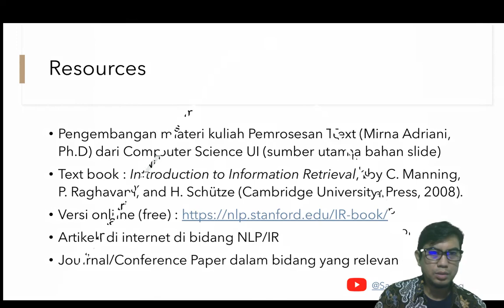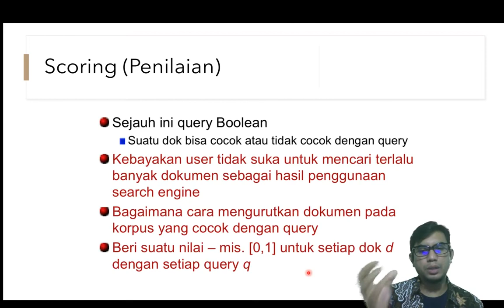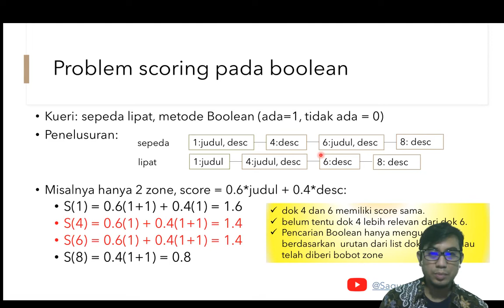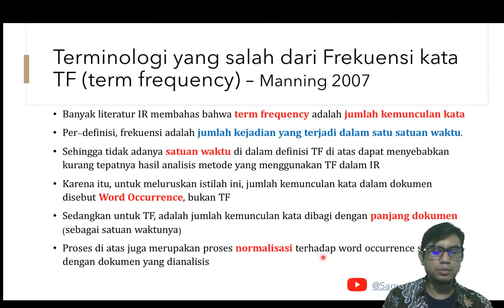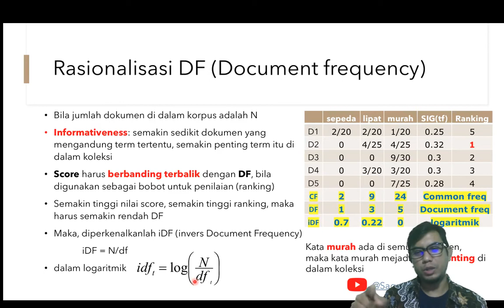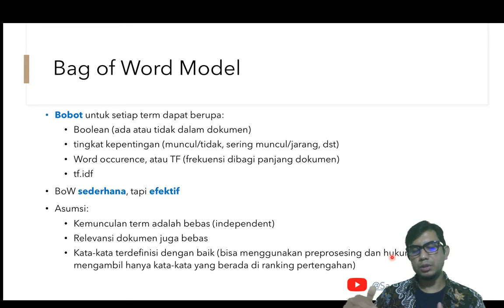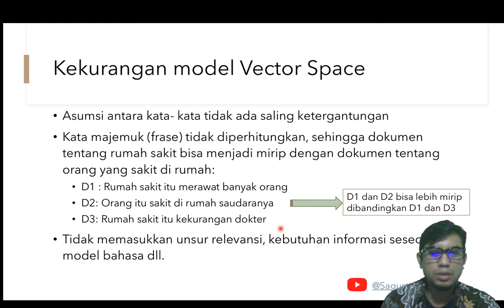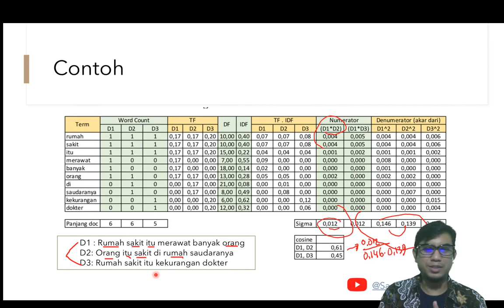Information Retrieval 5b Model Ruang Vektor (Vector space model)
Video ini adalah kuliah Information Retrieval, yang membahas mengenai Model Information Retrieval (Model Perolehan Informasi) yaitu model ruang vektor.

Ibu Mirna Adriani (almh), yang mengajar kuilah IR di UI, menginspirasi saya untuk mendalami bidang ini, seiring dengan pesatnya perkembangan teknologi Google yang mengalahkan banyak mesin pencari lainnya.
Di samping beliau juga pernah belajar langsung kepada Mr. van Rijsbergen, profesor di Univ Glasgow, England, yang merupakan salah satu bapak IR dunia. Bukunya tentang IR dapat kita temukan dalam pdf di internet.